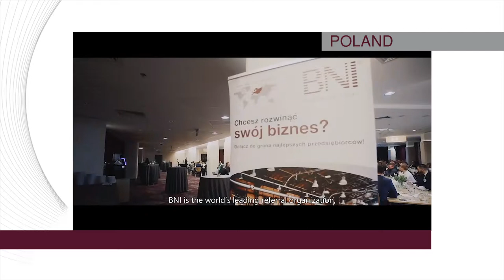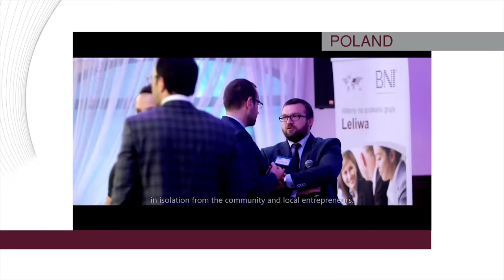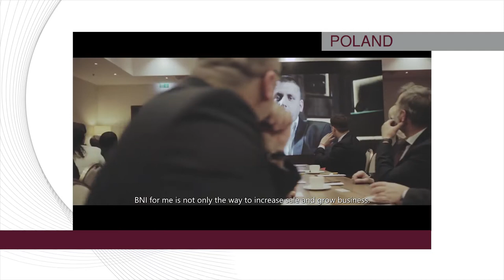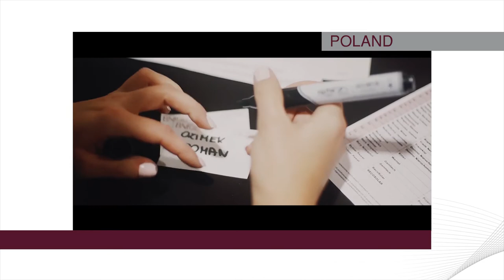BNIGC17: Poland Theme Video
This video was featured at the 2017 BNI Global Convention in Long Beach, California.